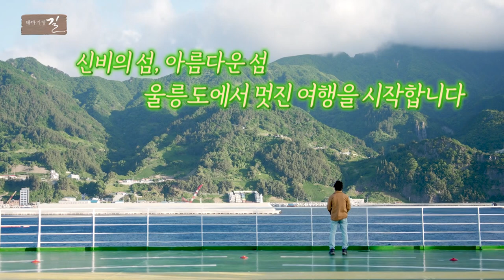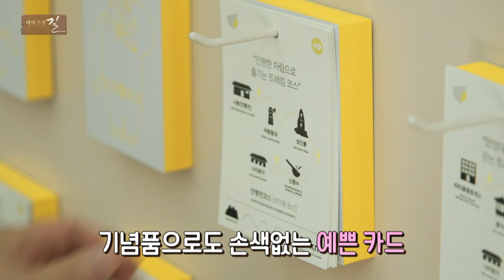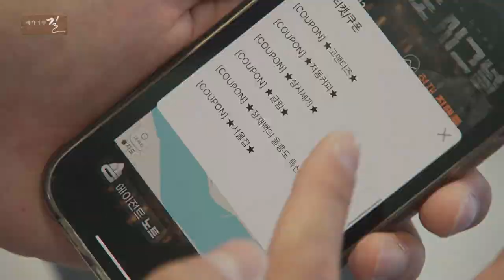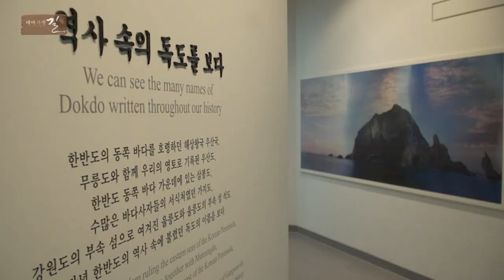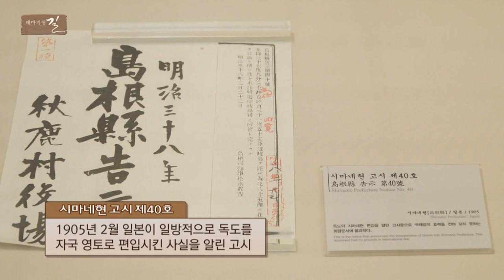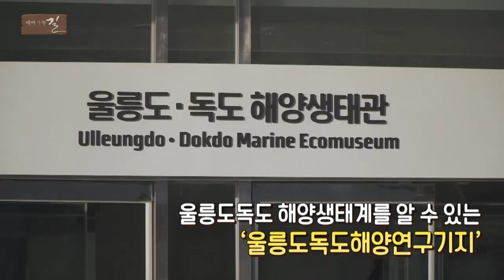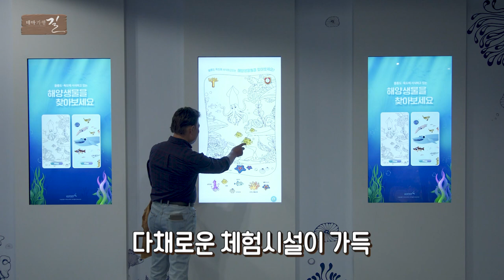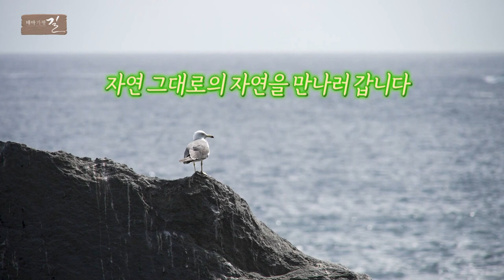[테마기행 길] 아름다운 신비의 섬, 울릉도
눈부시게 깨끗하고 아름다운 자연
새롭고 놀라운 먹거리들과
다채로운 즐거움이 있는 최고의 휴양지 울릉도
신비로운 아름다움이 가득한 울릉도로
함께 떠나봅니다